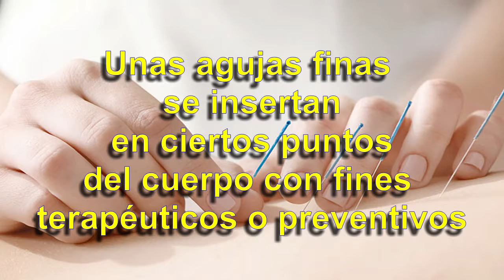Adiós Dolor...!!!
La acupuntura es una terapia milenaria originaria de China, que consiste en la aplicación de agujas en puntos específicos del cuerpo para tratar enfermedades y para promover la salud. Estas agujas cuando se aplican sobre algunas regiones específicas son capaces de tratar diversas enfermedades físicas o emocionales como por ejemplo la sinusitis, el asma, la migraña o la artritis, además de mejorar el sistema inmunitario.